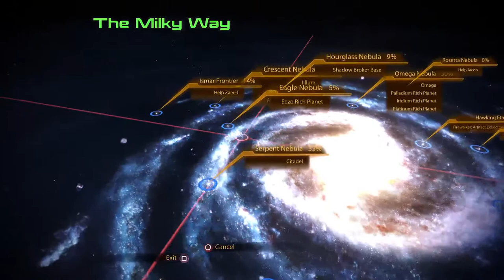Galaxy 's Finest